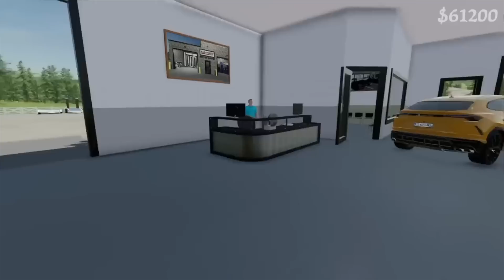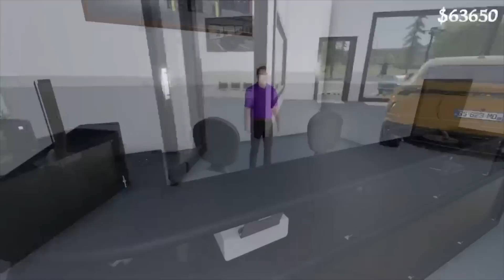I SPENT 6 MONTHS BECOMING A MILLIONAIRE WITH $0 AND A LIMO - (CAN WE MAKE MILLIONS?)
I spent 6 months becoming a millionaire and I started with $0 and a Limo. over those 6 months I went from nothing to having the coolest employee around in a series I call can we make millions. this video shows episodes 21 to 40 in 2 hours

Editor Garrett Dadoun

Farming Simulator, flood water, Abandon Farm, police chase, abandoned farm, police boat, stranded in flood water, can we make millions, survival farming